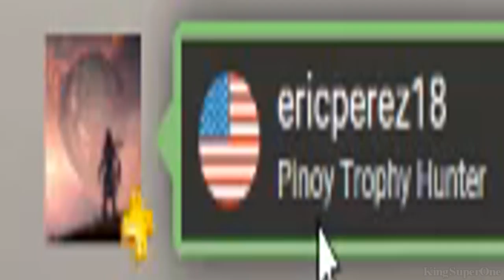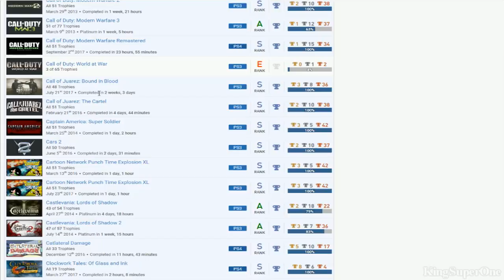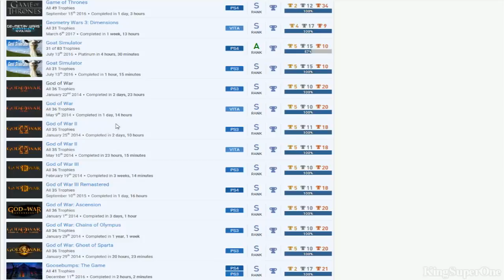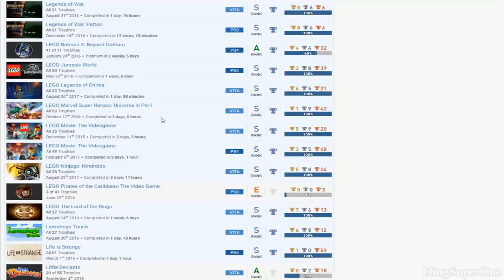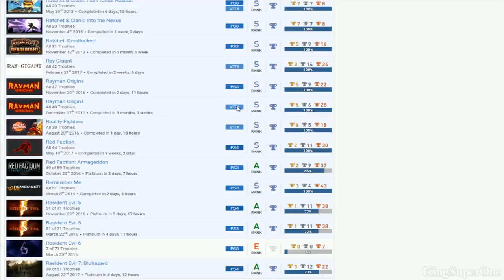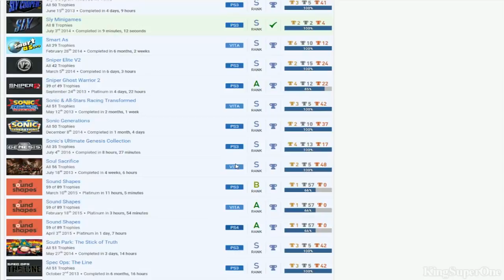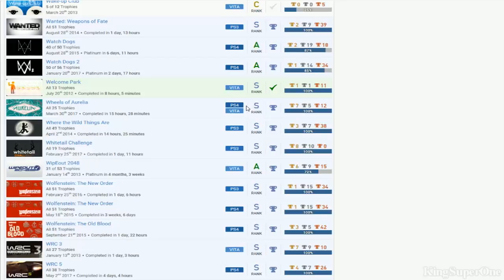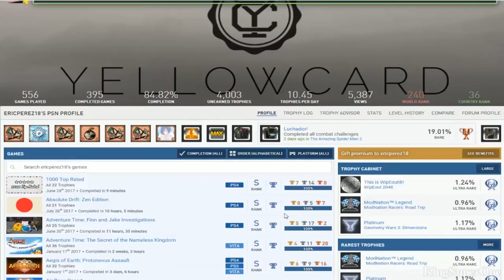ericperez18 | (Bias) PSN User Trophy Review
Good:
*All God of Wars, Ratchet & Clank, Sly Cooper
*Killzone Mercenary, ModNation Racers: Road Trip, Sonic & All-Stars Racing Transformed
*Many different genres

Bad:
*Not that much 100% games
*Mortal Kombat, NBA 2K12, NBA 2K13, NBA Live 10, Ninja Gaiden Sigma 2 Plus
*DLC
*Play Prototype 1